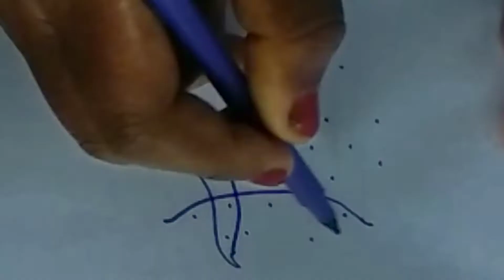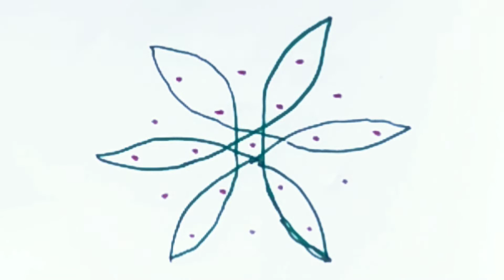5 dots #1518 Vijaya arts 3simple rangoli easy rangoli daily rangoli # sankratri rangoli